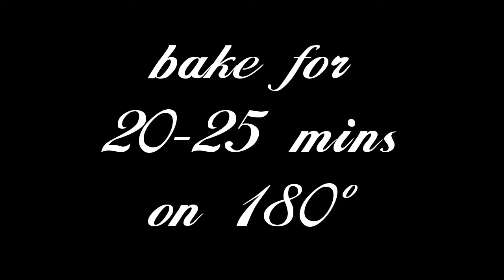Bakery style Soft and spongy PAV || tasty pav||msrc kitchen.